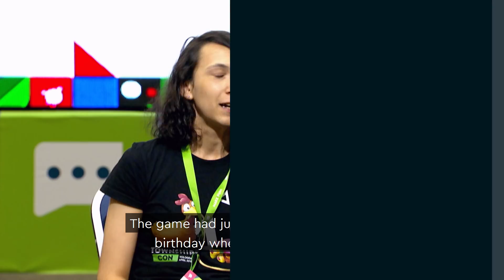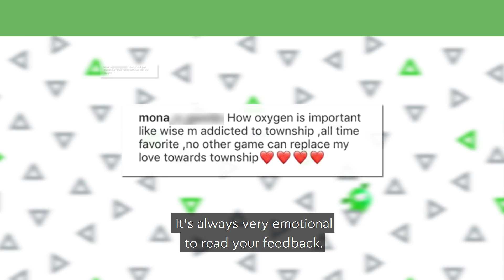Township: The Journey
Roll out the red carpet for the game’s creators in the final episode of our documentary! The series brought back a lot of memories, but there’s so much more to look forward to. Say, a quiz on our official Facebook page to see if you can tell the true facts from the false ones 🧐